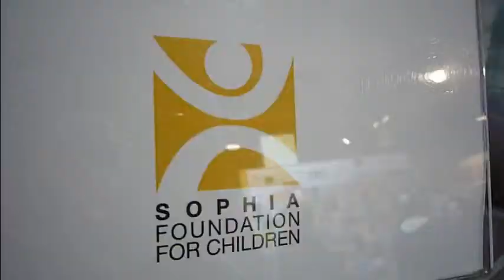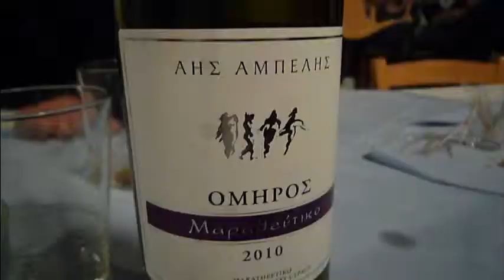Patchaouri 2014 Opening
Patchaouri21 exhibition opening
Wanna Aamel Eih - Hisham Abbas Sound recording. Digital Sound - Mazzika. On behalf of: AS LTD